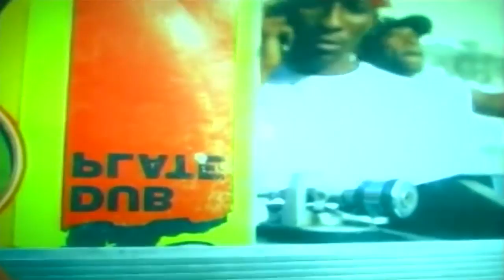2 Reggae hits 🔥 Born Love & Welcome to Jamrock Mixed By Dj Amnesia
Reggae Dos temazos mezclados por mi ✌️ Prenda, disfrute, fluya y comparta la buena vibra!
🔥 Songs: Love Born & Welcome to Jamrock🎵Mixed By Dj Amnesia - T.O.

Primer Vídeo Musical: Love Born (Instrumental)
Artista: Matisyahu
Álbum: Love Born Instrumental
Bajo licencia de Soulspazm (en representación de Fallen Sparks Records); BMG Rights Management, ARESA, ASCAP y 5 sociedades de derechos musicales

Segundo Vídeo Musical: Welcome To Jamrock
Artista: Damian Marley
Bajo licencia de UMG (en representación de Universal Records/Tuff Gong); SOLAR Music Rights Management, CMRRA, UMPI, EMI Music Publishing, UMPG Publishing, UBEM, Studio71_2_6, ASCAP y 15 sociedades de derechos musicales